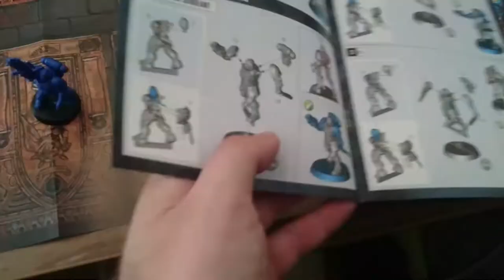[WH40K] Frosty schneidet, klebt und sprüht Warhammer 40K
In diesem kurzen Update sprechen wir über das Heraustrennen aus dem Plastikrahmen, Zusammenkleben und Grundieren mit schwarzem Spray. Alles unglaublich Basic und nichts für Fortgeschrittene und Profis.

Frosty unternimmt eine Reise in die Welt des Tabletop. Nach langem Weigern habe ich nun endlich nach der NordCon in Hamburg mir ein Herz genommen und ziehe nun doch vollständig ins Warhammer40K Universum.
Am Ende will ich für die Rollenspiel-Runden am Tisch ein paar Figuren haben. Deathwatch, Imperiale Armee, Inquisition und GreyKnights sollen es am Ende werden.
Damit spielen wir dann Wrath and Glory oder Schattenjäger.
Begleitet mich bei meinen ersten Schritten, viel Spaß

▬▬▬▬ Künstler ▬▬▬▬

▬▬▬▬  Kanal-Unterstützung  ▬▬▬▬

▬▬▬▬  Rechtliches  ▬▬▬▬